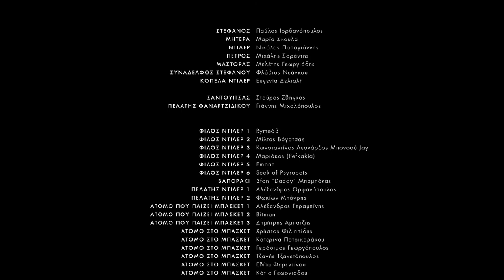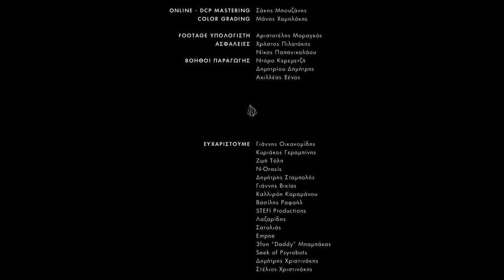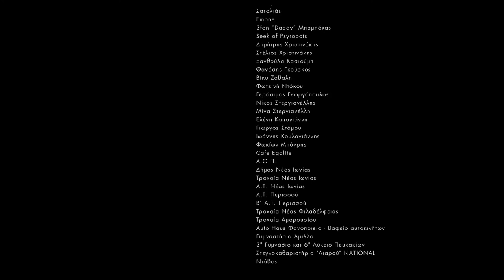Παγόβουνο | Ταινία Μικρού Μήκους / Iceberg | Short Film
19-year-old Stefanos is a passionate conspiracy theorist who applies his global perspective to his older brother’s recent drugs-related death. In an attempt to release his suffering he seeks revenge on the man he blames for his loss and enters a world that defies him.